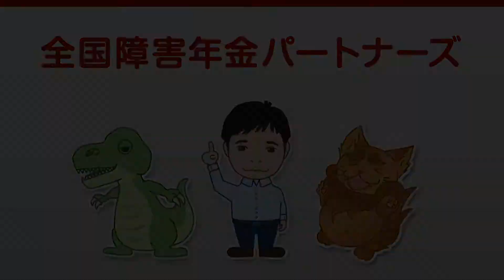ボイトレ、はじめました！【社会保険労務士法人全国障害年金パートナーズ】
私たち全国障害年金パートナーズは、打ち合わせの多くを電話で行っています。電話だと「声」が重要になってきますので、ボイトレ教室に通うことにしました。